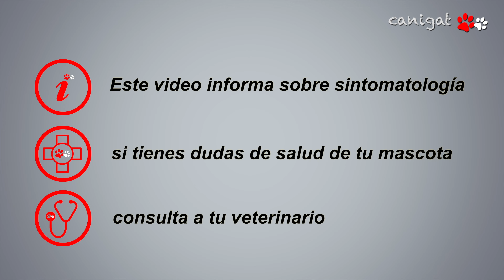dolores articulares en perros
Los dolores articulares en nuestras mascotas es frecuente, lo importante es saber como entenderlo y que podemos hacer para ayudarles a soportarlo y evitar episodios fuertes.